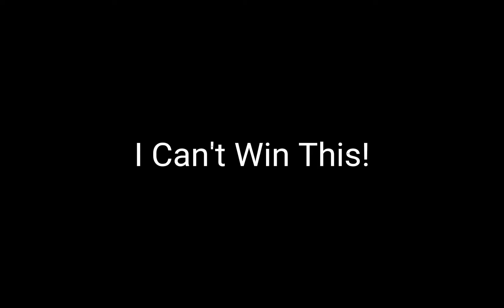BRAXY & HARLEY VS FANNY & FRANCO (VICTORY OR DEFEAT?) - MLBB